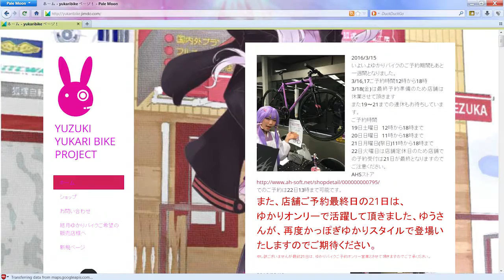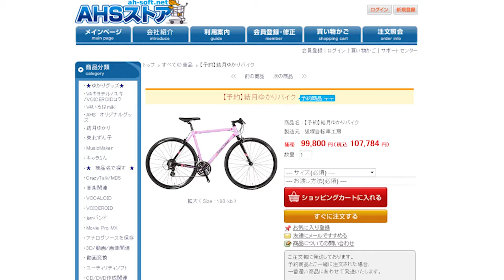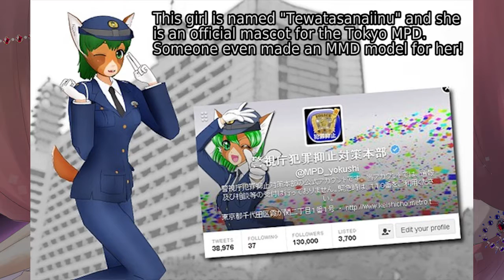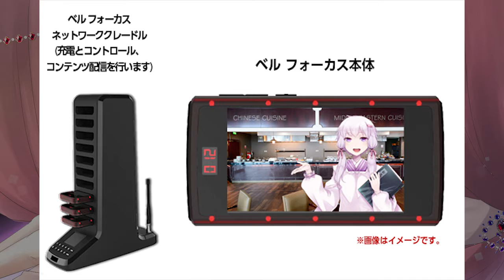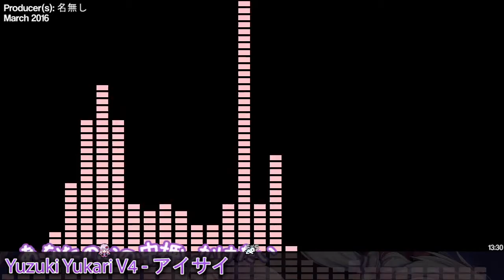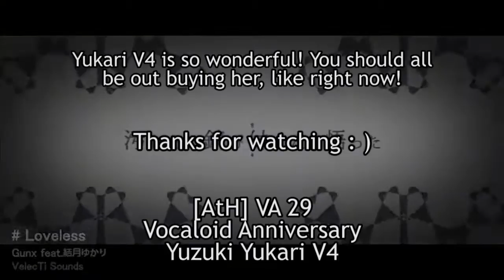[AtH] VA29 - Vocaloid Anniversary - Yuzuki Yukari V4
Songs featured:
【結月ゆかりV4】 勝者に雨を、敗者に傘を。【オリジナル曲】
【結月ゆかりV4】 Guillotine 【オリジナル曲】
【結月ゆかり】EGOISTのFallenを歌ってもらった【カバー】
【結月ゆかりV4】Ephemeral【オリジナルPV】
【結月ゆかり】Nostalgia【オリジナル曲】
結月ゆかりでオリジナル「ルーレット」
アイサイ-結月ゆかり for LamazeP
【結月ゆかり穏】おふとんのバラード【オリジナル】
【結月ゆかり】空耳【オリジナル曲】
指きり / feat.結月ゆかり, 緋惺

Bunny sprite from Terraria

skype: sir_vancelot (IM only, no voice/video)